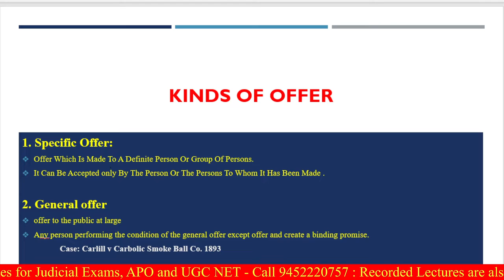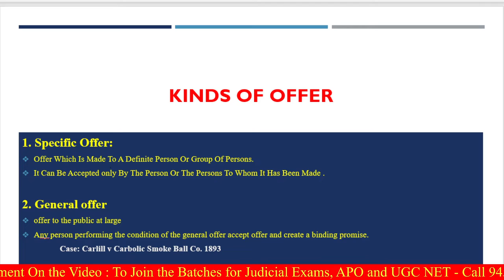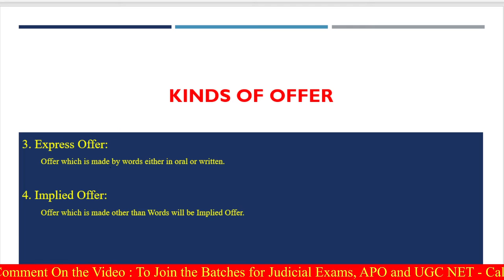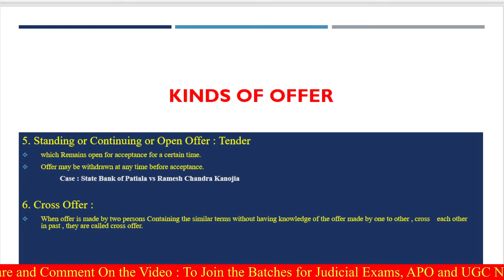UGC NET JRF | COMMERICAL LAW | CONTRACT